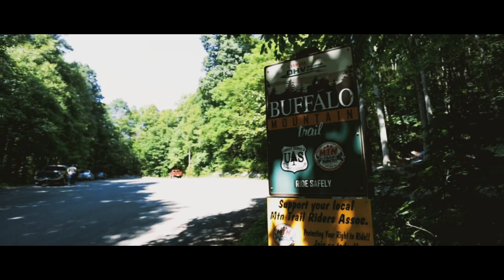Insane Biking with Andrew Ingram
This is my assignment for JMC Academy Post-Production 201. I hope you dig it.